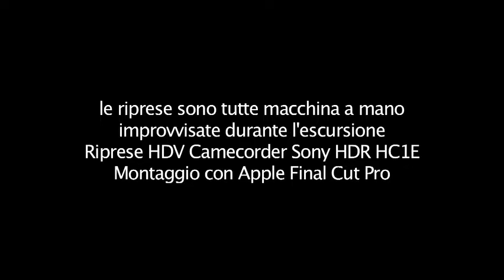Una giornata sulla Corna Piana (in ciaspole)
Camminare per monti: Corna piana in ciaspole - Da San Valentino al rifugio Graziani passando per la Corna Piana

Risoluzione: 852x480
Riprese macchina a mano: Digital HD Video Sony HDR-HC1E.